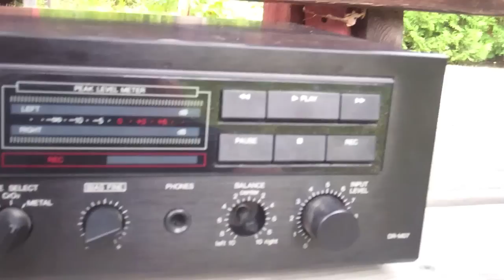Camp Ad: Tzirim - The Lunch Machine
Edat Tzirim in video chug 2012.
Camp Ramah in Canada - Summer 2012.